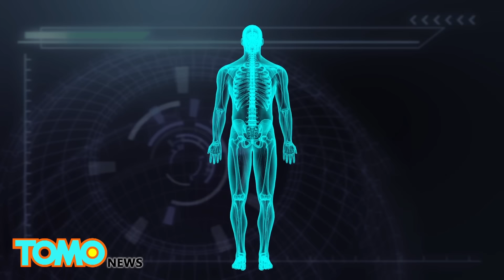Virus Mayaro adalah Zika berikutnya - Tomonews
VIRUS MAYARO YANG DITEMUKAN DI HAITI BISA JADI ZIKA BERIKUTNYA

virus Mayaro adalah alasan terbaru untuk menghindari nyamuk.

Penemuan virus nyamuk di bangsa Karibia Haiti telah meningkatkan ketakutan bahwa itu bisa jadi Zika berikutnya.

Virus Mayaro adalah virus RNA positif beruntai tunggal, yang ditularkan oleh nyamuk.

Gejala Mayaro termasuk sakit perut dan sendi, yang dapat berlangsung selama setahun.

Virus pertama kali ditemukan di Trinidad pada tahun 1954. Kemudian menyebar ke Guyana, Suriname, Venezuela, Peru, Bolivia dan Brasil. Tahun lalu, ditemukan di Haiti.

Sedikit yang diketahui tentang virus Mayaro saat ini, tetapi dokter di Florida memperingatkan bahwa virus itu dapat menimbulkan ancaman di masa depan.